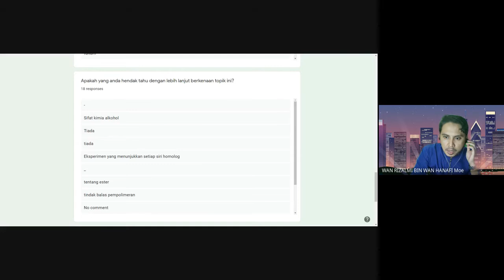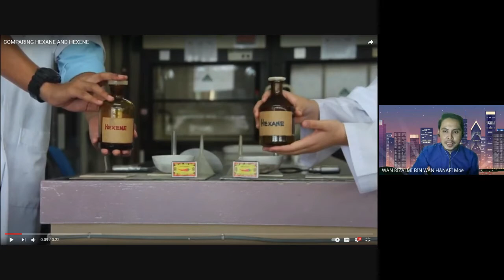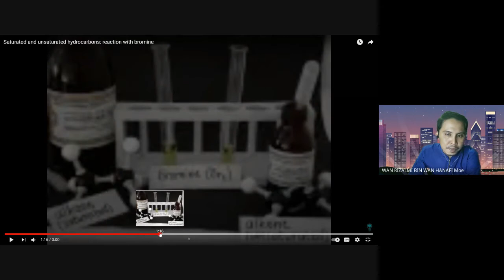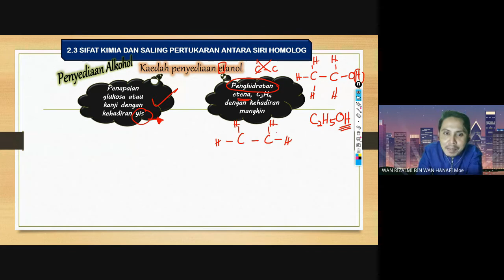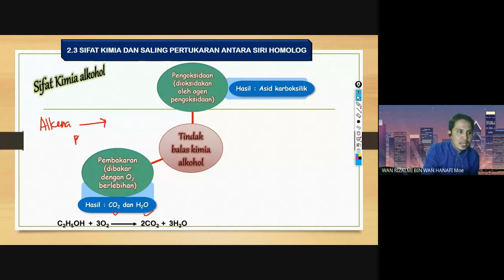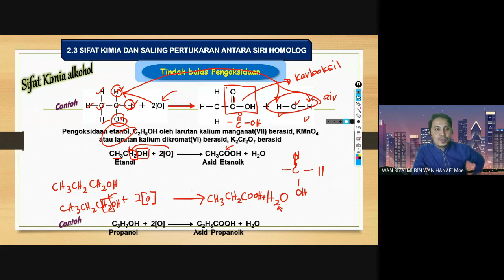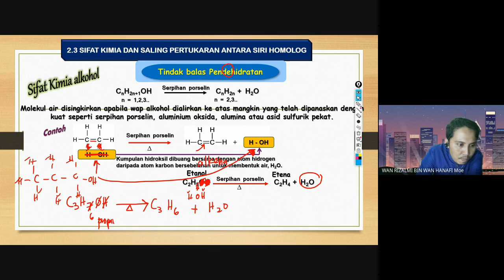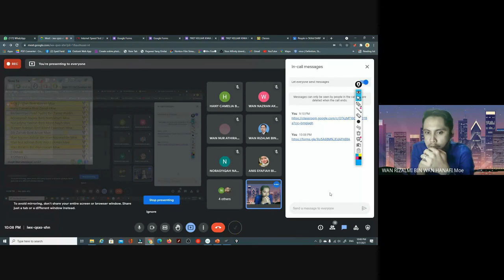SEBATIAN KARBON- 2.3 sifat kimia dan saling pertukaran siri homolog(alkohol)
Alkohol adalah mana-mana sebatian organik dengan satu hidroksil kumpulan (-OH) terikat kepada atom karbon, yang mana sebaliknya juga terikat kepada hidrogen dan/atau atom karbon lain. Formula am untuk alkohol asiklik adalah CnH2n+1OH.

Alkohol mempunyai 3 tindakbalas kimia iaitu pembakaran, pengoksidaan menghasilkan asid karboksilik dan juga pendehidratan menghasilkan alkena sepadan.